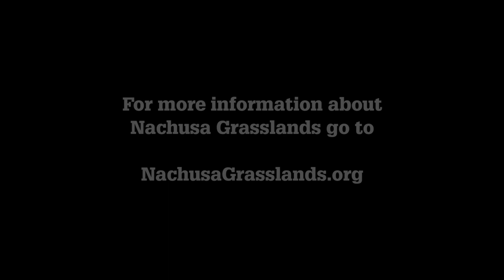Bison Babies Broadcast 1 of 3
"Baby Bison" abound in this entertaining and educational series about the bison repopulation at Nachusa Grasslands.